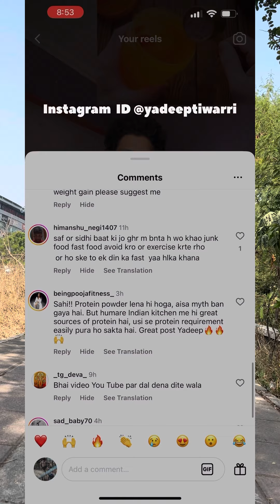Day 11 zero to advance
Attention: This video contains demonstrations of martial arts techniques for online learning. Always practice caution and consult with a professional instructor before attempting any moves. Additionally, it's advisable to seek advice from a medical professional, especially if you have any underlying health conditions or concerns. Improper execution can result in injury. Stay safe and enjoy learning responsibly."martial art learning is for self defence purpose